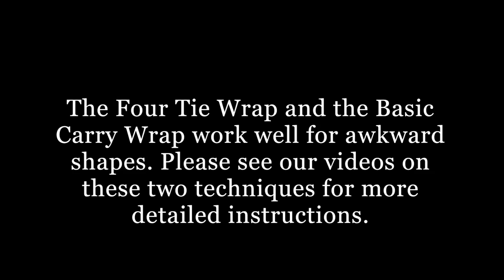Fabric Gift Wrapping | Wrapping Awkward Shapes Made Easy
The Four Tie Wrap and the Basic Carry Wrap work well for awkward shapes. Please see our videos on these two techniques for more detailed instructions.

to purchase reusable fabric gift wrap.